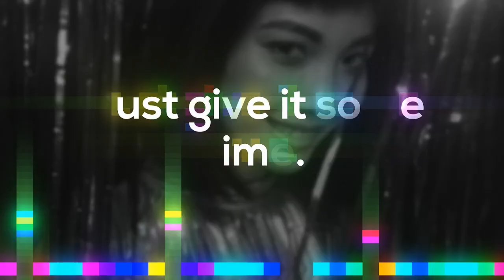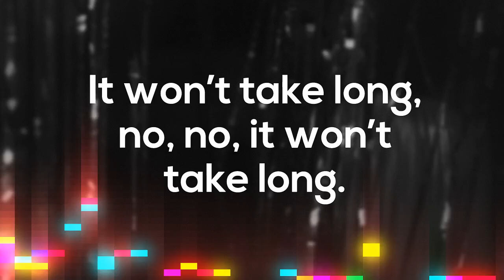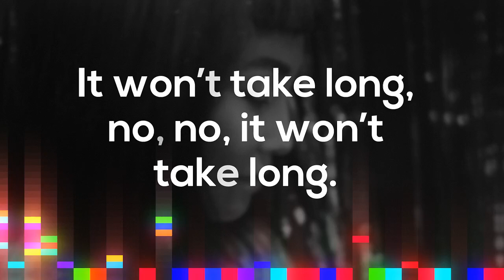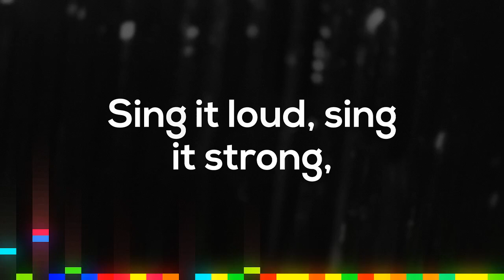🎵 "If I Could Sing You a Song" by Steco and ROPE 🎵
Immerse yourself in this catchy and heartfelt pop masterpiece! With its infectious melody and uplifting lyrics, this dance-inspired anthem is bound to get stuck in your head. 🌙✨

Lyrics
Lyrics:
Verse 1
If I could sing you a song,
I’d sing it under the moonlight.
If I could give you a tune,
I’d light it up in the daylight.
The meaning's the same,
The words don’t rhyme,
But we’ll make it work,
Just give it some time.

Chorus
Hey, hey, you don’t know my name,
But we can make this our song.
Hey, hey, I’ll teach you the tune,
And baby, it won’t take long.
It won’t take long, no, no, it won’t take long.

Verse 2
When you’ve learned my song,
We’ll sing it loud, side by side.
Voices rising strong,
And the world will harmonize.
It’s a simple tune,
The words feel right,
Sing it with me,
We’ll shine tonight.

Bridge
Feel the rhythm, let it flow,
Lose yourself, just let it go.
Hearts are beating, voices rise,
We’re united under the skies.

Outro
Sing it loud, sing it strong,
This is our melody all along.
Now it’s our song, it’s where we belong.